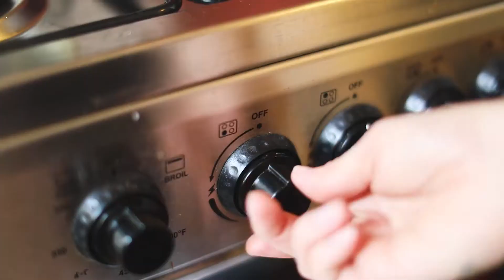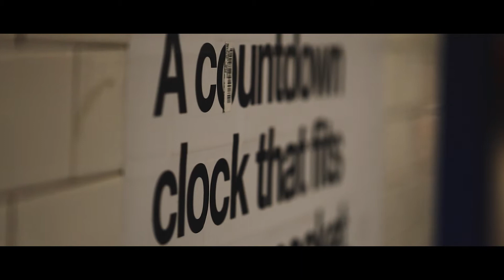NATH MAKES A FINE SALAD